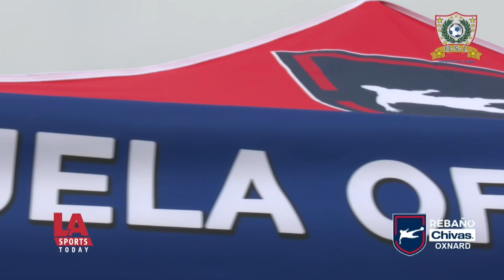Nacho Vázquez, estuvo presente para la inauguración de Rebaño Chivas Oxnard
Nacho Vázquez, supervisor de franquicias y scouting del Club Chivas estuvo presente para la inauguración de Rebaño Chivas Oxnard, habla de la importancia de tener presencia en esta área del Sur de California. RebañoChivas oxnard oxnardcalifornia futbol chivas academiadefutbol @nachovazquezbarba